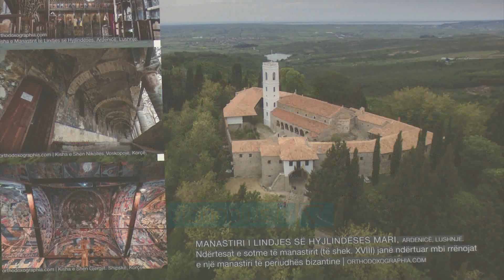“Ngjyrat e Ortodoksise” në Shqipëri - News, Lajme - Vizion Plus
“Ngjyrat e Orthodhoksisë” është ekspozita ndërkombëtare me fotografi qe u hap në kuadër të bashkëpunimit të Kishës Ortodoksë autoqefale Shqiptare, më atë të Polonisë.Qëllimi i kësaj ekspozite eshte jo vetëm promovimi i diversitetit dhe bukuria e objekteve te besimit ortodoks por edhe vlersimi i i 50 pjesëmarësve nga 10 vende të ndryshme të botës.Metropoliti i Elbasanit u shpreh se aktivitete te kësaj natyre jane mjaft te rendesishme për aq kohë sa Shqioperia ka nje trashëgimi tw pasur të ortodhoksisë.HIRESI ANDONMETROPOLITI I ELBASANIT“Ngjyrat e orthodhoksisë”  zgjuan interesin  e fotografëve te huaj. Nga 472 foto, u përzgjodhën 50 më të mirat dhe fituesit u shpërblyen edhe më cmime.